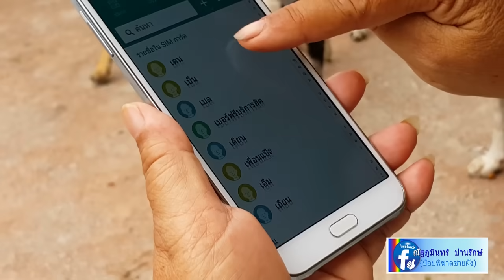สุดระทึก..ยิงสกัดเจ้าแม่ค้ายา ซิ่งหนีชนยับ 5 คันรวด จนมุมยาบ้าเกือบ 1,000 เม็ด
***สุดระทึก..จนท.ฝ่ายปกครองสัตหีบ ล้อมจับเจ้าแม่ค้ายานรกฉายา เอ็ม หนองปรือ ซิ่งหนีแหกวงล้อมชนพังยับ 5 คันรวด จนท.เจ็บ 1 นาย ก่อนจนมุมคากอกล้วย ยึดยาบ้ากว่า 600 เม็ด กลับไปใช้ชีวิตในคุกตามเดิม

***เมื่อเวลา 10.00 น.วันที่ 12 ก.ค.59 ว่าที่พันตรี ชาติชาย ศรีโพธิ์อ่อน ปลัดอาวุโสอำเภอสัตหีบ รักษาการณ์แทนนายอำเภอสัตหีบ พร้อมด้วย นายชวัฒน์ เทพทัพ เจ้าพนักงานฝ่ายปกครองชำนาญการ ได้นำกำลังชุดปฏิบัติการพิเศษ ศูนย์ปฏิบัติการป้องกันและปราบปรามยาเสพติดอำเภอสัตหีบ ร่วมกันวางแผนจับกุมเครือข่ายค้ายาเสพติดได้ผู้ต้องหา 2 ราย คือ นางจันทร์เพ็ญ จูผจญ อายุ 63 ปี พร้อมยาบ้า 300 เม็ด ยาไอซ์ 0.50 กรัม และน.ส.นุชจรี หรือเอ็ม หนูเอี่ยม อายุ 28 ปี พร้อมยาบ้า 678 เม็ด ในเขตพื้นที่ต.ห้วยใหญ่ อ.บางละมุง จ.ชลบุรี
ว่าที่พันตรี ชาติชาย เปิดเผยว่า สืบเนื่องได้สืบทราบว่า นางจันทร์เพ็ญ ใช้บ้านพักไม่มีเลขที่ ซ.เขามะกอก 13 ม.4 ต.ห้วยใหญ่ เป็นที่ซุกซ่อนและจำหน่ายยาเสพติด จึงนำกำลังเข้าจับกุม พร้อมของกลางยาเสพติด ที่ใส่กระป๋องพลาสติกซุกซ่อนฝังดินไว้ข้างบ้าน เบื้องต้น ให้การรับสารภาพ ยึดอาชีพค้ายาเสพติดเลี้ยงครอบครัว โดยรับซื้อยาจาก น.ส.เอ็ม ในราคาเม็ดละ 200 บาท

***ต่อมา ได้วางแผนให้ นางจันทร์เพ็ญ เป็นสายลับโทรศัพท์ติดต่อล่อให้ น.ส.เอ็ม นำยาบ้ามาส่งยังบ้านพัก 200 เม็ด หลังมีการตกลง เจ้าหน้าที่ได้วางกำลังโดยรอบ ใช้รถยนต์รวม 4 คัน ปิดสกัดเส้นทางหลบหนี กระทั่ง น.ส.เอ็ม ได้ปรากฏตัวโดยขับรถยนต์ อีซูซุ มิวเอ็กซ์ สีบรอนซ์ ทะเบียนป้ายแดง ก-3154 ชลบุรี มาจอดที่ริมฟุตบาท ก่อนพยายามส่งมอบยาบ้าแต่เกิดไหวตัว เจ้าหน้าที่จึงแสดงตัวเข้าจับกุม โดยรถยนต์ 2 คันแรก ทำการขวางหน้ารถ 1 คันปิดท้าย แต่น.ส.เอ็ม ได้เร่งเครื่องพุ่งชนฝ่าวงล้อมไปได้ คันที่เหลือ(เก๋งสีแดง) ที่กำลังตามสมทบได้พยายามขวางทางไป ก่อนจะพุ่งชนประสานงากันอย่างจัง ส่งผลให้รถของ น.ส.เอ็ม เสียหลักพุ่งชนรถยนต์ชาวบ้านเสียหายอีก 2 คัน เจ้าหน้าที่ได้ทำการยิงยางสกัดแตกทั้ง 4 เส้น แต่ก็สามารถถอยหลังเร่งเครื่องพาตนเองหลบหนีไปจากที่เกิดเหตุได้ ส่วนรถ 3 คันที่เข้าสกัดเสียหายพังยับเยิน มีเจ้าหน้าที่บาดเจ็บ 1 นาย คือ นายปัญญา คนเจน คางแตกแผลฉกรรจ์เย็บ 10 เข็ม

***ทันใดนั้น คันปิดท้ายที่ยังใช้การได้ นำกำลังไล่ติดตาม แม้จะทิ้งกันในระยะสายตา แต่ก็สามารถแกะลการหลบหนี จนมาพบรถจอดทิ้งอยู่ท้ายซอย เขามะกอก 1/3 ห่างจุดเกิดเหตุ 3 กม. จึงกระจายกำลังกันออกค้นหาจนพบ น.ส.เอ็ม นั่งซุกซ่อนตัวอยู่ในกอกล้วย  เบื้องต้น จากการตรวจค้นในรถพบยาบ้าที่เตรียมมาส่ง 200 เม็ด และตรวจค้นในบ้านเลขที่ 13/67 ม.12 ต.หนองปรือ ที่รับสารภาพซุกซ่อนไว้บริเวณหลังทีวี และในตู้กับข้าว รวม 478 เม็ด จึงเก็บไว้เป็นหลักฐาน ก่อนนำผู้ต้องหาทั้ง 2 ราย ส่งสภ.ห้วยใหญ่ ดำเนินคดีในความผิดฐาน มียาเสพติดประเภทที่ 1 ไว้ในครอบครองเพื่อจำหน่าย

***น.ส.นุชจรี หนูเอี่ยม หรือฉายา เอ็ม หนองปรือ เป็นเจ้าแม่ค้ายาเสพติดรายใหญ่ เคยถูกจับกุมในคดีค้ายาเสพติดมาแล้ว ถูกจำคุกนานเกือบ 3 ปี หลังพ้นโทษมาได้ 1 ปี ก็ไม่คิดกลับตัวกลับใจ ยึดอาชีพค้ายาเสพติด มีร่ำรวยมีเงินซื้อรถหรูใช้ของแบรนด์เนม โดยมี นายโอ ที่อ้างว่าเป็นน้องชาย เชื่อมโยงอยู่เบื้องหลัง ขณะนี้อยู่ในระหว่างติดตามจับกุมดำเนินคดี